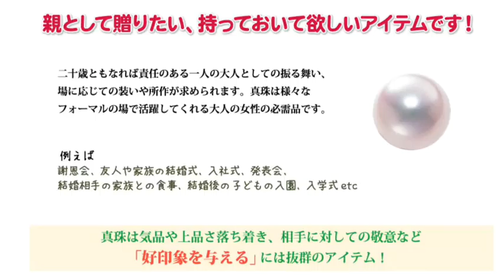水戸の宝石専門店 成人式の真珠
「結婚指輪・宝石の専門店」水戸・日立・鹿嶋ジュエリーネモト